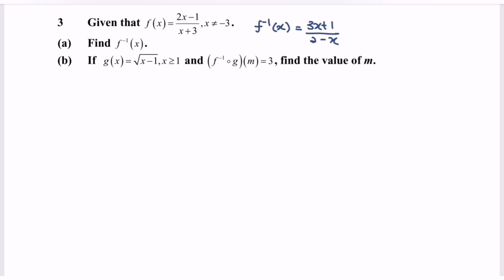Score A in PSPM I-Functions & Graphs SET2 E3 Section B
Hi everyone, welcome to John Maths Classroom
In this video, we are going to discussion the question about functions & graphs

For more details and references (guides) , kindly refer to the list
1. How to solve and deal with functions & graphs